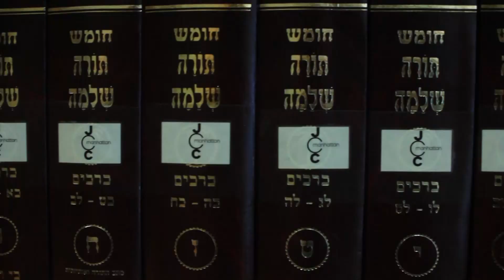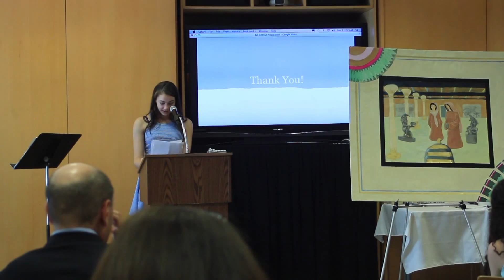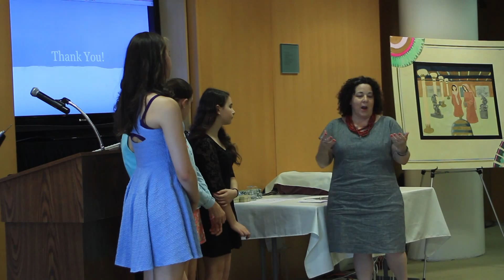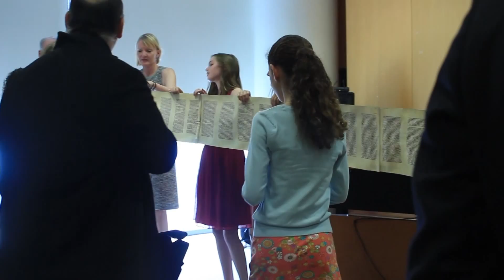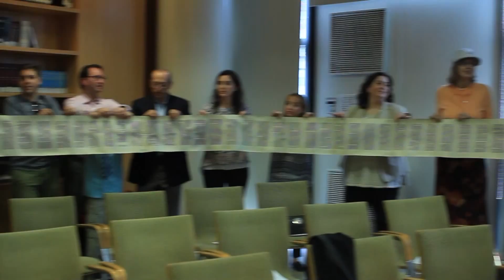Brit Atid 2015